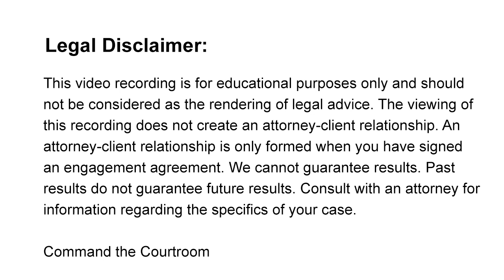Rule of Evidence 1006 Summary Documents | Child Custody Rules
There is a rule of evidence 1006 that allows you to make summary documents if you have  "voluminous' evidence which is basically a summary of underlying documents.

For example in some cases I have there might be 5 years worth of bank statements, that's about 60 bank statements if you get a bank statement a month.   If you’re wanting to pinpoint different transactions and those bank statements important evidence but the judge is not necessarily going to want to page through all the bank statements.

If you go to trial under this rule of evidence you can provide a summary document which summarizes the relevant transactions in those bank statements. The rule of evidence in Arizona is 1006. I don't know if it'll be the same for all states so you need to look it up in your jurisdiction if you're in the United States.

 Federal Rule of Evidence 1006 states: “The contents
of voluminous writings, recordings, or photographs which
cannot conveniently be examined in court may be pre‑
sented in the form of a chart, summary, or calculation. The
originals, or duplicates, shall be made available for exami‑
nation or copying, or both, by other parties at a reasonable
time and place. The court may order that they be produced
in court.”

💬Get INSTANT access to your Best Interest Checklist by chatting with me

⏱️Join Wendy Hernandez every MONDAY at 6:30 p.m. MST for COMMAND THE COURTROOM LIVE!

YouTube obviously is a public forum and so anything that you say on here is not confidential.  We do not have an attorney-client privilege.  You always have to check the rules in your jurisdiction, whether that's a state, another state or another country.  I'm an Arizona Attorney.  I'm only licensed in Arizona.  You need to be aware of that I'm not providing legal advice.  You have to have a relationship with an attorney to have that attorney-client privilege and so that would require with you to meet with that person and sign a retainer agreement.